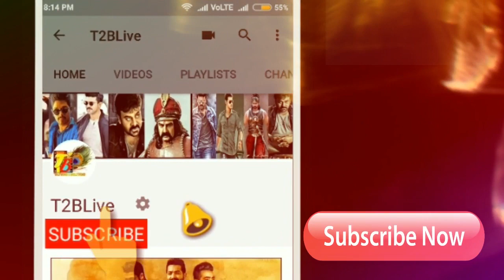Talk is Week Collections Crossed 138Cr| సోది సినిమా అన్నారు…130 కోట్లతో బెండు తీసింది!!